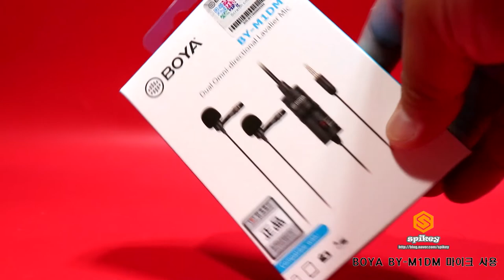사용 - BOYA BY-M1DM 듀얼 무지향성 콘덴서 핀마이크 라발리에